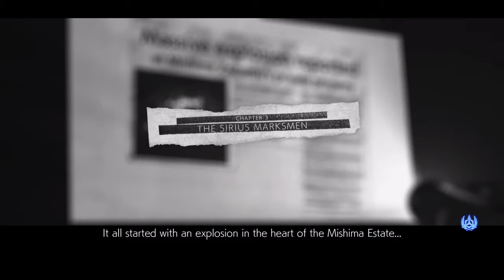TEKKEN 7 Stroy Mode part 3